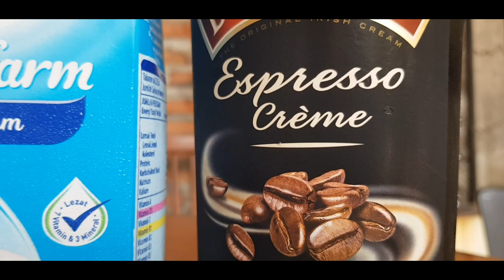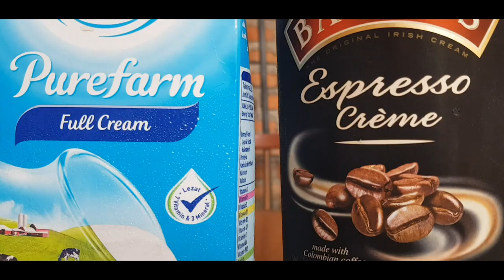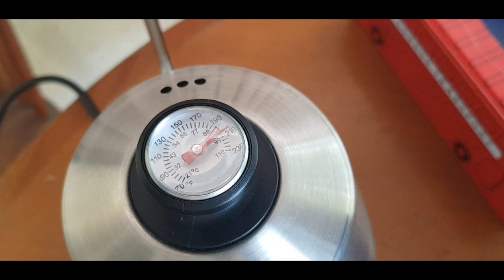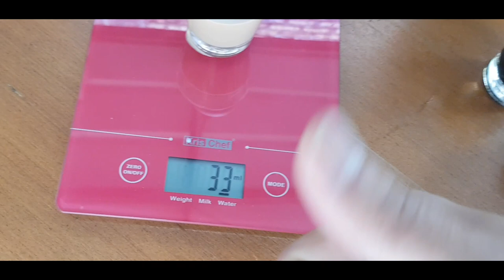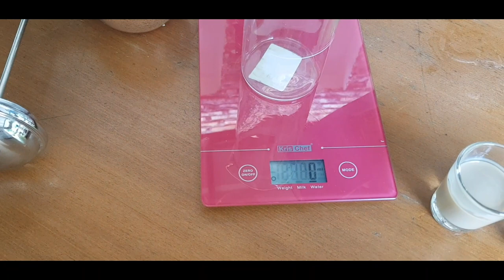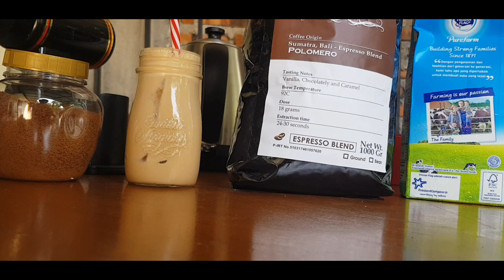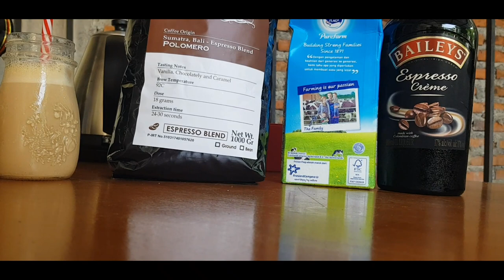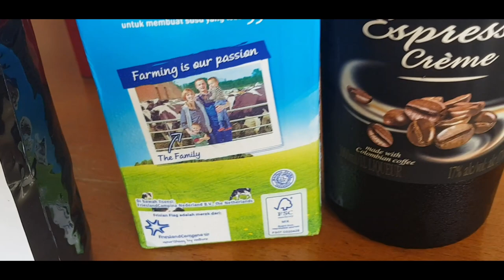RACIKAN KOPI YANG RASANYA SADIS BANGET! SIAPA PUN WAJIB NYOBA KOPI INI SEBELUM MATI. HEH!